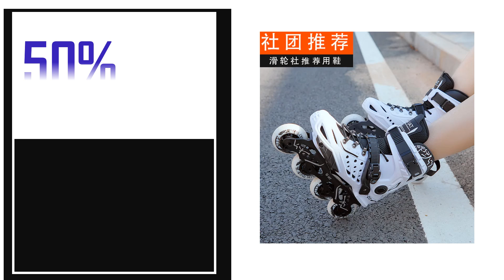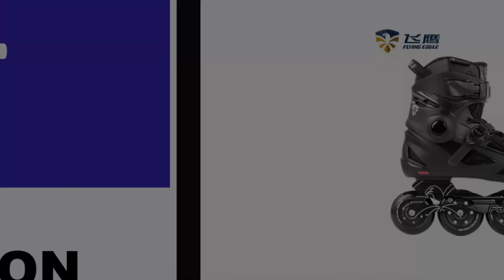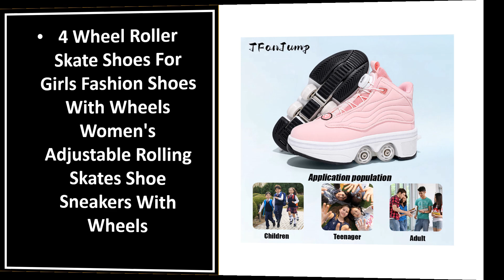Best Roller Skates In 2024 (TOP 5)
1. 4 Wheel Roller Skate Shoes For Girls Fashion Shoes With Wheels Women's Adjustable Rolling Skates Shoe Sneakers With Wheels

2. Professional Roller Skates Adult Shoes Patines 4 Wheels Slalom Speed Free Inline Skating Racing Sneakers Beginners

3. 3*125mm Big Wheel Inline Skates for Downhill Street Road Fast Speed Roller Skating 3 Wheels 125mm Adults Rolling Sneakers 35-44

4. Professional Eagle Roller Skates Sneakers X3 Adult Beginner Men's and Women's Inline Skating Flat Racing Speed Sliding Shoes

5. Inline Skates Professional Roller Skate Shoes Slalom Adult Roller Skating Shoes Sliding Free Skate Sneakers 35-46